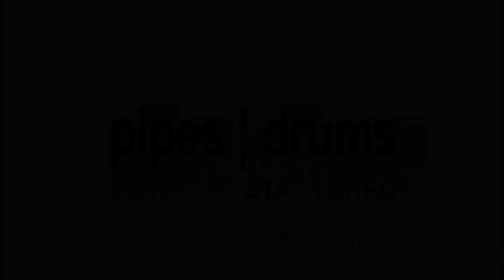Toronto Police – MSR – Maxville 2014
The Toronto Police Pipe Band competing in the Grade 1 March, Strathspey & Reel event at the 2014 North American Pipe Band Championships at the Glengarry Highland Games, Maxville, Ontario, August 2, 2014. The band finished third in the four band event, and third overall in Grade 1.